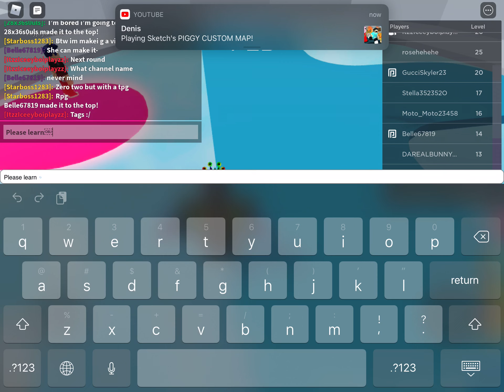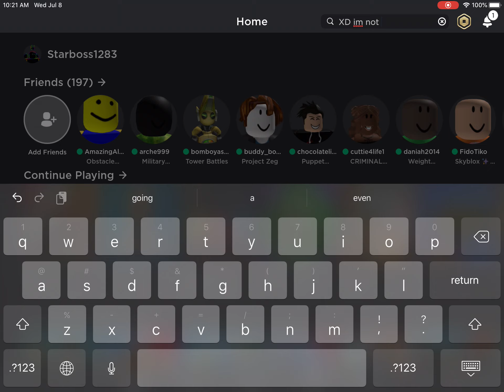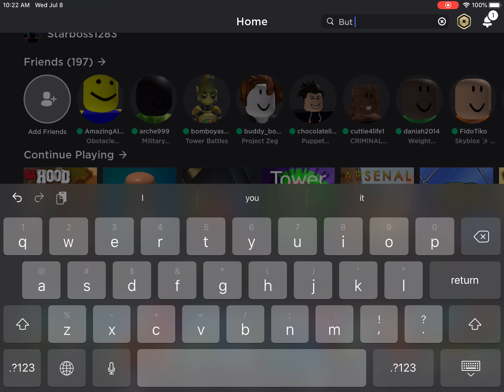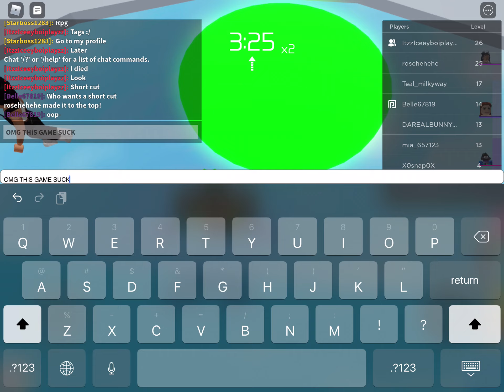I don’t really like Tower of heck